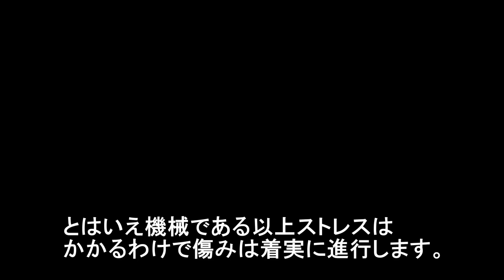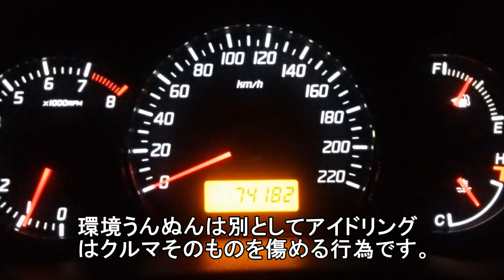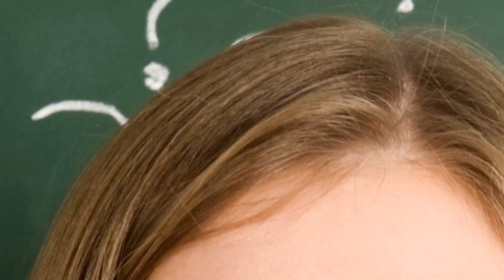【衝撃】意外と知らない！無意識にやってるクルマを傷める５つの行為とは？あとでボディブローのように効いてくる！？【funny com】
クルマは機械である以上ストレスはかかるわけで、傷みは着実に進行します。
つまり、長く快適に愛車に乗りたいなら、クルマを痛めるような行為は避けたほうがいいということになります。
そこで今回は、無意識にやってしまう5つの行為をご紹介します。

【関連動画】

知らないとヤバい！こんな車がカモになる？スマートキーが危ない！？簡単にできる防犯対策！知ってよかった雑学

当てはまったらヤバイ　 盗難されやすい車ワーストランキング！乗っている人は要注意！？知ってよかった雑学